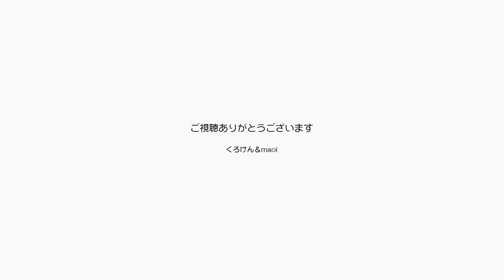暑い日にエアコンのない部屋で鳴いているポンちゃん【Jean & Pont 2153】2020/6/16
まだ夏になる前に梅雨の季節があるのにがっつり暑い日が続き、あさからエアコンが稼働しているというのにポンちゃんがエアコンのない荷物部屋に行ってしまいます。
猫が暖かい場所が好きなのはわかりますが、流石に熱中症が怖いのでナンとか説得に行ってきます。
ジャンくんもポンちゃんも暑い日でもカワイイね。

2020年ジャン＆ポンカレンダー
2020年キトンシッティングカレンダー（ラブ、シオン、アンズ、チャコ、カオリン）